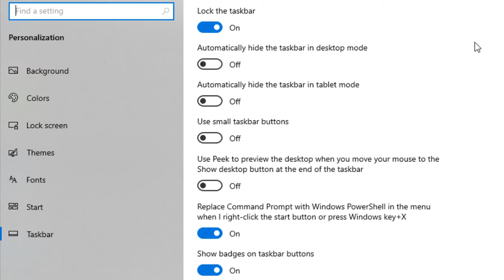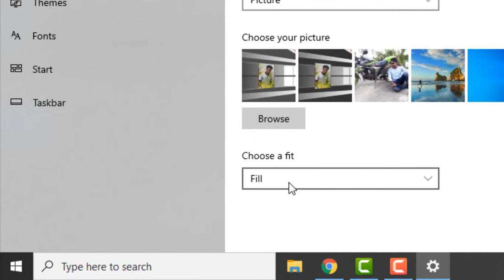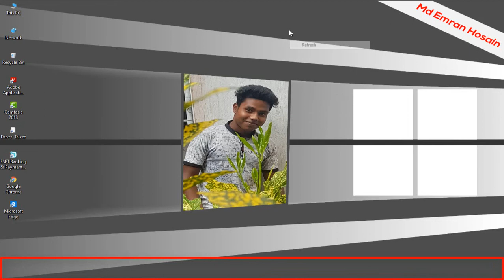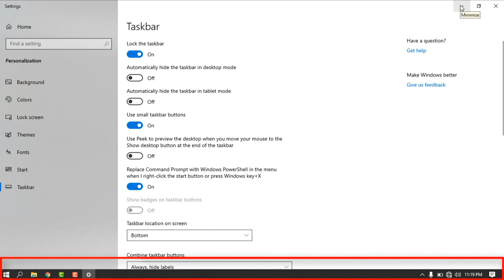Computer tutorial,3 Most Amazing Computer Tips & Tricks 2020,Computer Tips,How to, Bangla Tutorial.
Hallo views, Welcome to "Technology Wkfe Tanu"
I'm making video helpfu..

This video i'm share with u, 3-Amazing Computer tips.
computer tips & tricks,computer tricks,computer tips bangla,
amazing computer tips & tricks,computer tips and tricks 2019,
computer hidden tricks,computer tips and tricks,computer,
amazing computer tips & tricks 2019 you must know !,
computer tricks and secrets,windows 10 tips and tricks,
computer tricks 2020,computer tips and tricks for windows 10,
most amazing computer tips & tricks 2020,computer tricks in bangla.

হ্যালো, দর্শন "প্রযুক্তির ওয়াইফ তানু"
.তে আপনাকে স্বাগতম" চ্যানেল এ আপনাকে স্বাগতম
এই ভিডিওটি আমি আপনার সাথে ভাগ করছি, কীভাবে এমএস অফিস আনইনস্টল করবেন।

কম্পিউটার টিপস এবং কৌশল, কম্পিউটার কৌশল, কম্পিউটার টিপস বাংলা,
আশ্চর্যজনক কম্পিউটার টিপস এবং কৌশল, কম্পিউটার টিপস এবং কৌশল 2019,
কম্পিউটার লুকানো কৌশল, কম্পিউটার টিপস এবং কৌশল, কম্পিউটার,
আশ্চর্যজনক কম্পিউটার টিপস এবং কৌশল 2019 আপনাকে অবশ্যই জানতে হবে !,
কম্পিউটার কৌশল এবং গোপনীয়তা, উইন্ডোজ 10 টিপস এবং কৌশল,
কম্পিউটার কৌশল 2020, উইন্ডোজ 10 এর জন্য কম্পিউটার টিপস এবং কৌশল,
সবচেয়ে আশ্চর্যজনক কম্পিউটার টিপস & ট্রিকস 2020, বাংলায় কম্পিউটার ট্রিক্স।

Video Link:

10 Computer Tips and Tricks Everyone Should Know Bangla Technology wkfetanu,Computer tips, tricks.